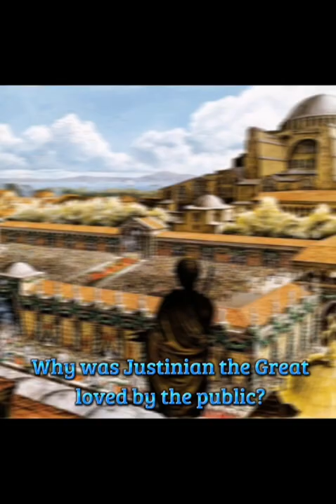Why was Justinian the Great loved by the public ??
Apart from his military campaign and recapturing of Rome. Justinian achieved lasting fame through his judicial reforms, particularly through the complete revision of all Roman law, something that had not previously been attempted. The total of Justinian's legislation is known today as the Corpus juris civilis.